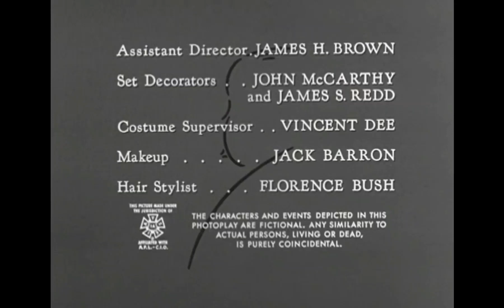A Shamley Production/ Revue Studios (1960)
TV-Show: Alfred Hitchcock Presents - Season 6 - Episode 13 : The Man Who Found the Money